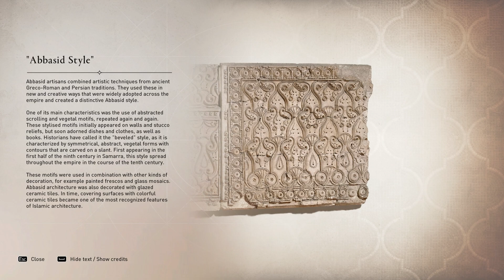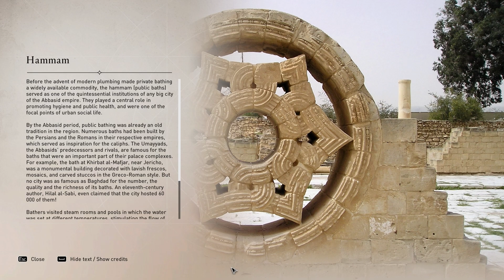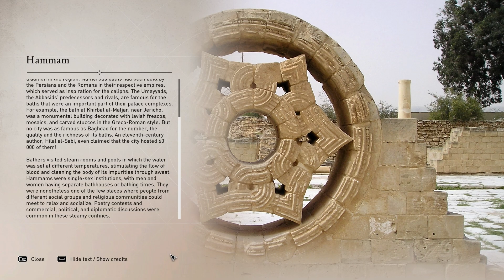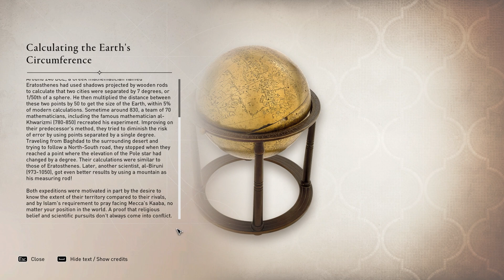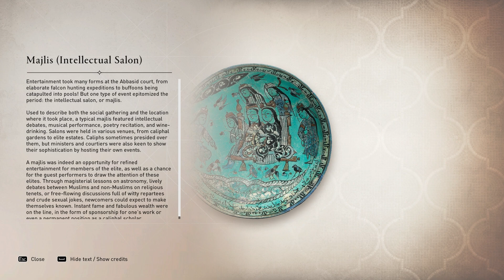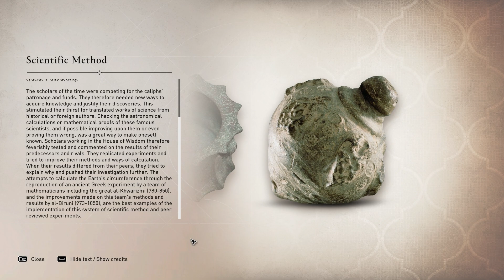Assassin's Creed Mirage PC PART 11 Slow Playthrough No Commentary RTX 4070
No Commentary Slow Playthrough of Assassin's Creed Mirage on RTX 4070.

Share your thoughts and favorite moments in the comments below. Your support keeps me going!